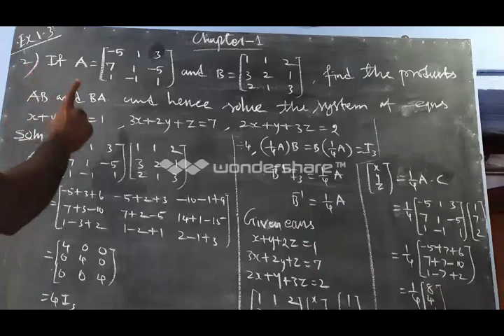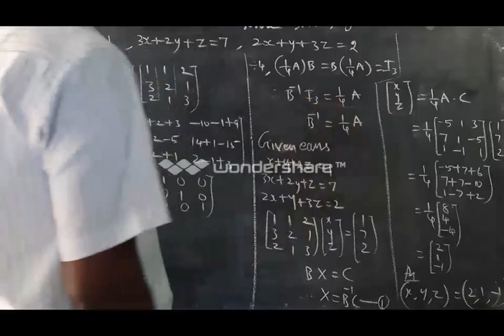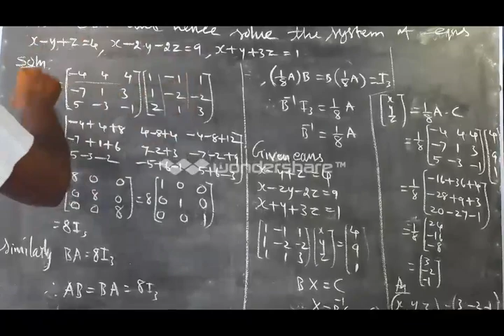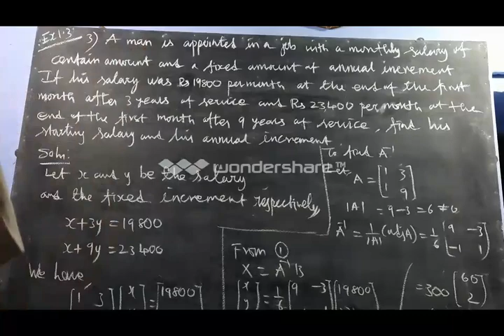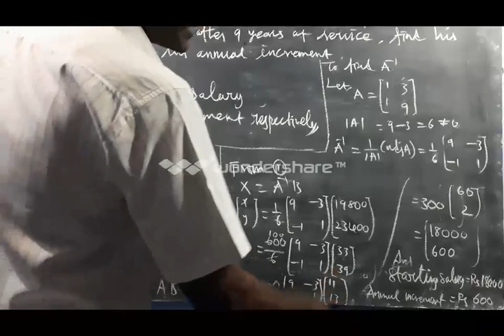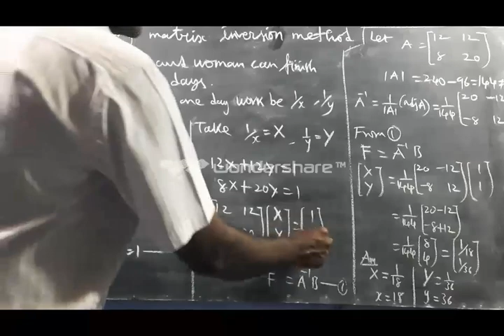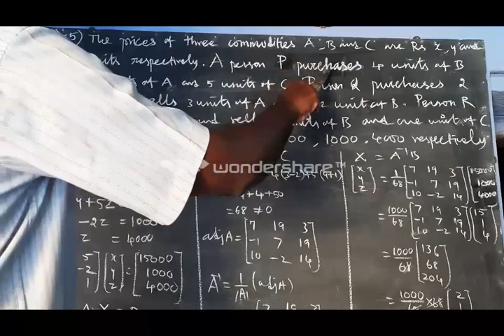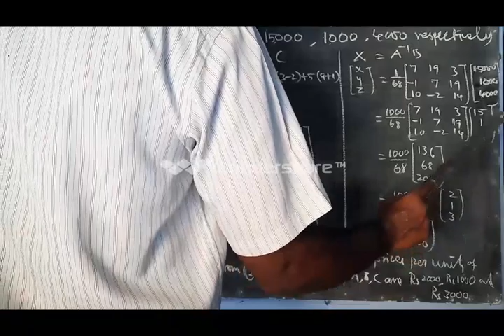Paramasivan Maths, Alangulam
12th Maths (Part 12)